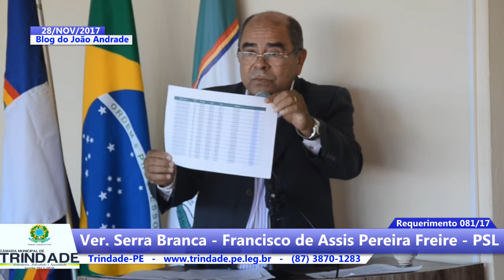Ver. Serra Branca Requerimentos nºs 078 e 081/17 em 28/11/2017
Confira as matérias dos vereadores 8ª reunião ordinária do 4º período Legislativo da 13ª Legislatura. Presidida pelo vereador Ubirajara Araripe Andrade em 28/11/2017, às 16:20 na casa Osmundo Granja Modesto (Câmara Municipal de Trindade).